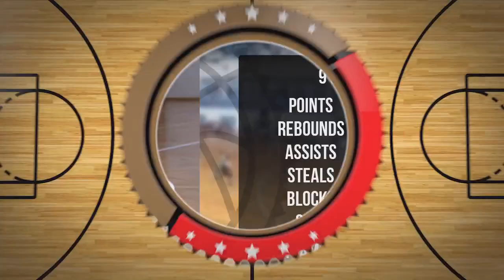Filip Miszkurka Player Mixtape DC98 Junior Zambrów 2024